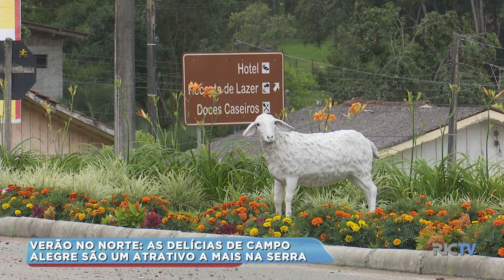Verão no Norte: as delícias de Campo Alegre são um atrativo a mais na serra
O “Verão no Norte” mostra um pouco da gastronomia que deixa Campo Alegre no roteiro turístico de muita gente. Um passeio que encanta. Acompanhe na reportagem!